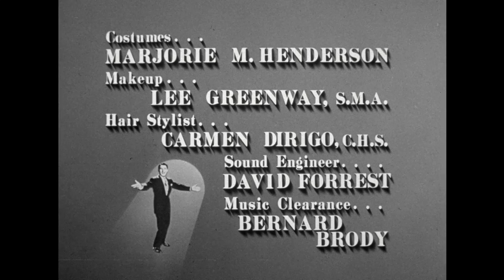The Danny Thomas Show - Season 9, Episode 4 - The Trumpet Player - Full Episode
Rusty auditions for a band at the YMCA as their trumpet player.